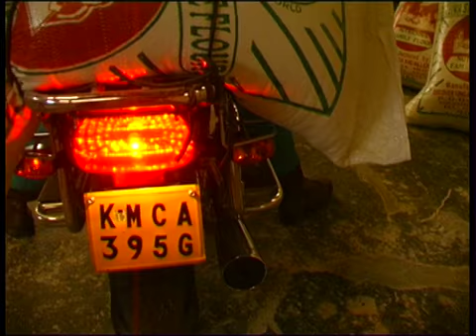RAVI: Credit Where Credit's Due